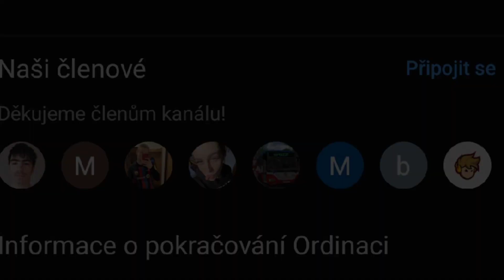Co čeká dál Zdenu s Davidem?!?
Dnes si tu řekneme co dál čeká tento manželský pár.